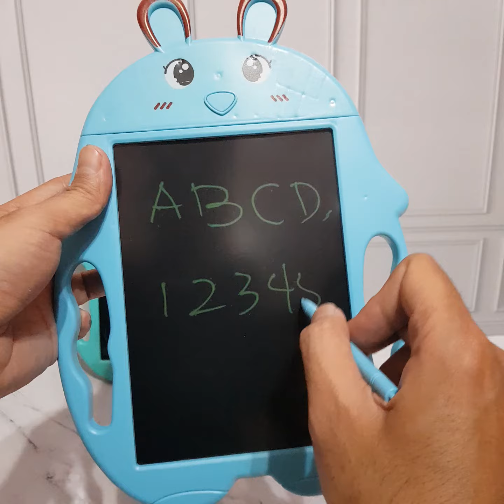Magnetic Drawing Board - Papan Tulis Magnet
Mainan Papan Tulis Magnetic Drawing Board

- SNI
- Harga Satuan
- Pilihan Warna : Hijau, Biru
- Menggunakan Batre CR2032 ( Sudah Dapat )
- Ukuran Papan PxL : 29cm x 20cm
- Papan Magnet Bisa Diatur Penguncian Agar Tulisan / Gambar Dipapan Tidak Hilang. Tombol Pengaturan ada Dibagian Belakang Papan. Untuk Menghapus Gambar / Tulisan Tekan Tombol ada di Sisi Depan Bagian Atas Papan